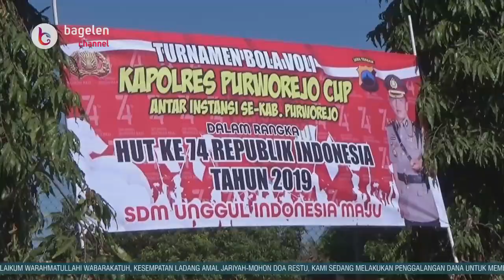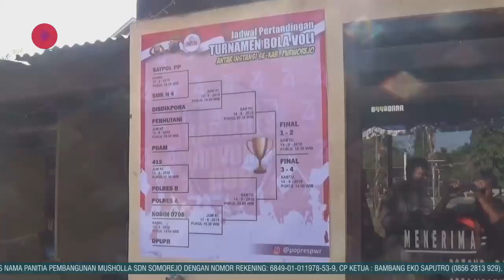10 Tim Bola Voli Ikuti Turnamen Bola Voli Kapolres Purworejo Cup 2019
Purworejo | bagelenchannel.com - Sebanyak 10 Tim Bola Voli mengikuti Turnamen Bola Voli Kapolres Purworejo Cup tahun 2019. Turnamen antar instansi tersebut berlangsung tiga hari mulai Kamis-Sabtu (12-14 September 2019) lalu, di Lapangan Bola Voli Asrama Polisi Vanlar Purworejo.